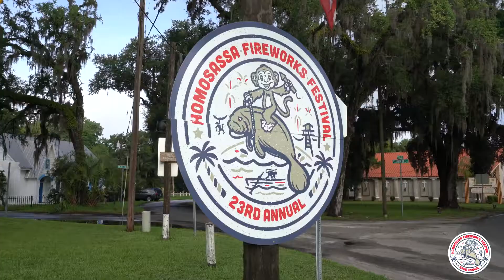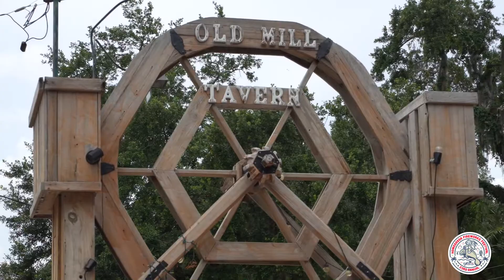2021 23rd Homosassa Fireworks Festival & Poker Run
Our 23rd Annual Homosassa Fireworks Festival & Poker Run was the best one yet!